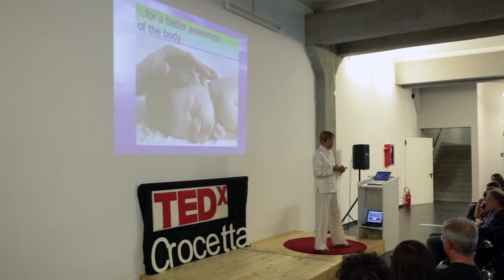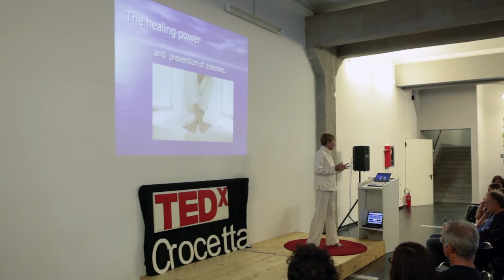Shiatsu, the art of health and well-being: Germana Fruttarolo at TEDxCrocettaSalon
Germana Fruttarolo is the Co-Founder and Director of Studies at Institute Itado in Turin, where she teaches Shiatsu, Yoga and Craniosacral Biodinamics. She started practicing Yoga in 1972 and in 1984 became in touch with Macrobiotics which brought her to Shiatsu, what became shortly her main interest. In 1996 she started her studies of Craniosacral Biodinamics. Besides the Shiatsu School in Turin, I opened other Schools in Nice, Sanremo and Mondovì.

Video by Officina38